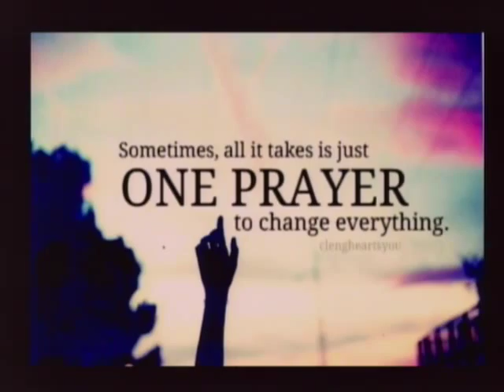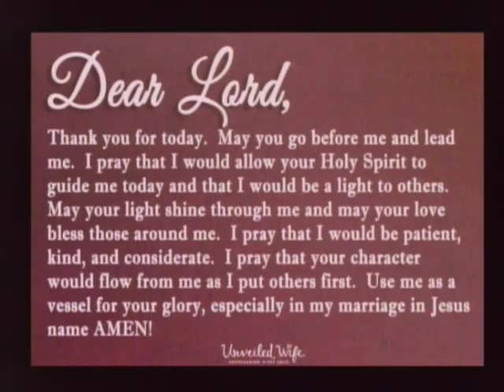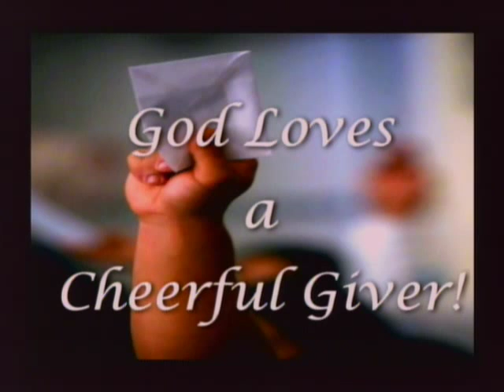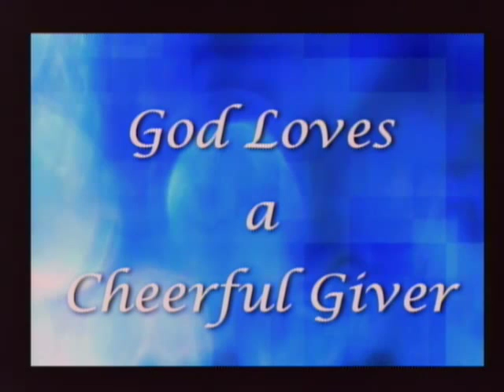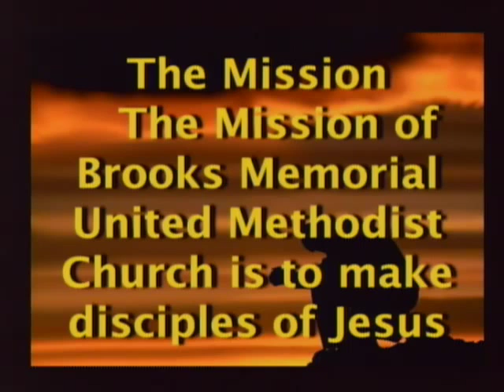Brooks Memorial UMC-Jazz Verspers with The Richard Braithwaite Quintet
The Richard Braithwaite Quintet @ Brooks Memorial Jazz Verspers.